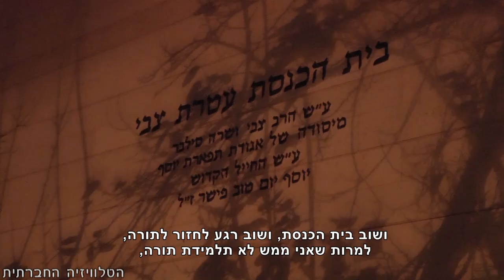קרן אור מימיני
ברב שיח שהתקיים בשבוע החולף ודן בפתרונות למבקשי המקלט החיים בישראל, הציג הפובליציסט בן דרור ימיני גישה מפתיעה ביחס לקליטתם. הפתרונות שהוצעו מנסים לכפר על חידלונה של המדינה, אך לא מדביקים את המצוקה והרדיפה שחווים מבקשי המקלט.